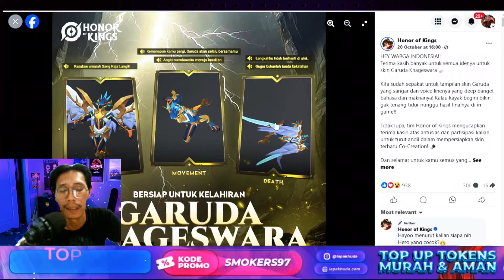2 Hero Baru Honor of Kings 2025 | Garuda Khageswara & Kong Kong Er - Honor of Kings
2 Hero Baru Honor of Kings 2025 | Garuda Khageswara & Kong Kong Er - Honor of Kings

Hallo barudak,
Bakal Ada 2 Hero baru yang bakal rilis di 2025 , pertama yang merupakan hero original pertama Indonesia bernama Garuda Khageswara dan kedua hero baru bernama Kong Kong Er untuk Honor of Kings China .

Hatur Nuhun Barudak Mamang 🙏🏻